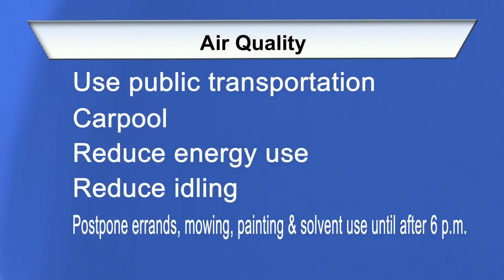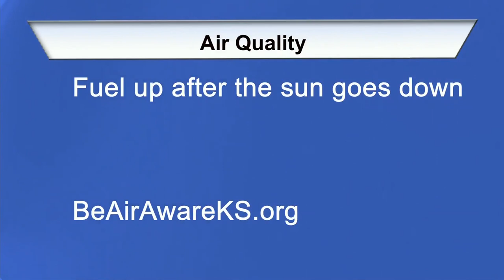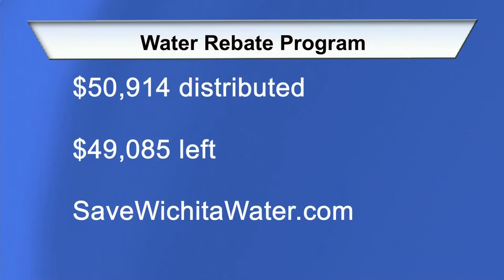City of Wichita - Mayor Jeff Longwell's Media Briefing August 15, 2019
This week Mayor Jeff Longwell discusses ozone season and the City of Wichita’s water rebate program.